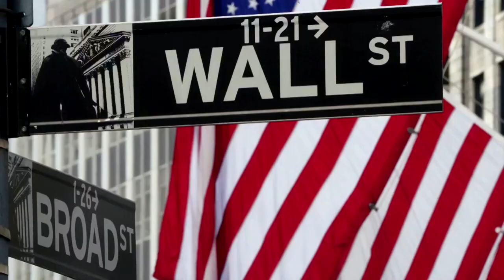Nasdaq closes at record high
The Nasdaq surged to a record high close Monday as a rebound in multi-billion dollar deals, including Microsoft's pursuit of TikTok's U.S. operations, lifted sentiment, and efforts to hammer out a coronavirus relief bill resumed.